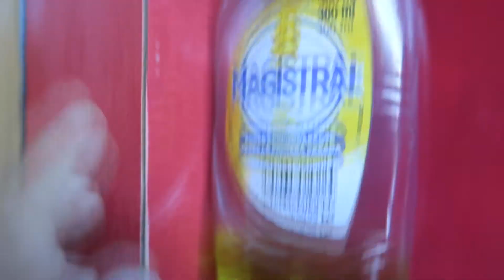como hacer un baño en una furgo 5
mueble terminado despues de tanto trabajo